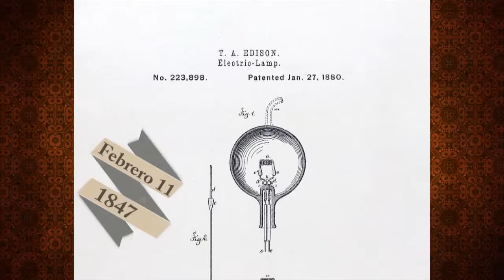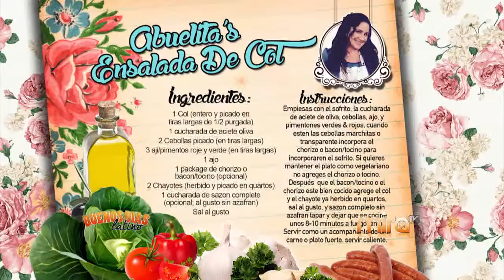MIRA TV - BDL - EFEMERIDES Y DIOSA DOMESTICA ENSALADA DE COL,